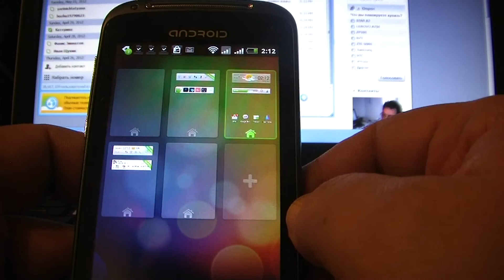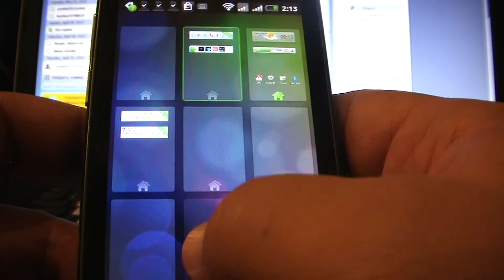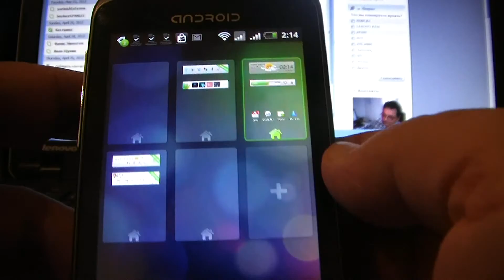Обзор STAR A3 GO LAUNCHER EX управление рабочими столами 2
Наш сайт Навигация по рабочим столам
Сортировка рабочих столов
Удаление рабочих столов